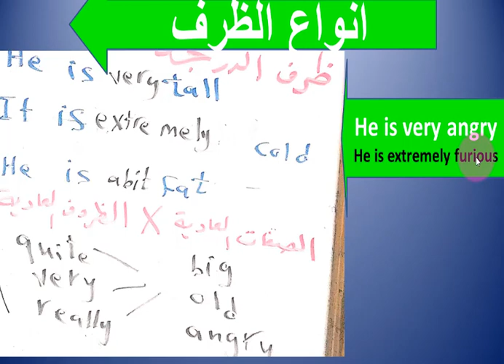شرح الظروف والاحوال جرامر الوحدة السابعة تانية ثانوى